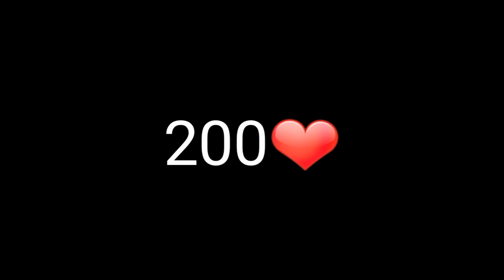КАК СДЕЛАТЬ СЕКРЕТНУЮ АНИМАЦИЮ USP'А ЗА 5 СЕКУНД!!! STANDOFF 2 ~ FLICKY ~ 200❤